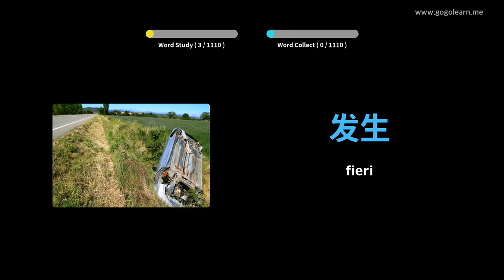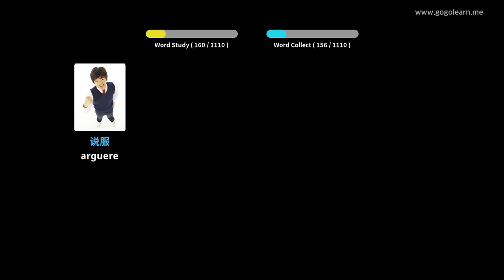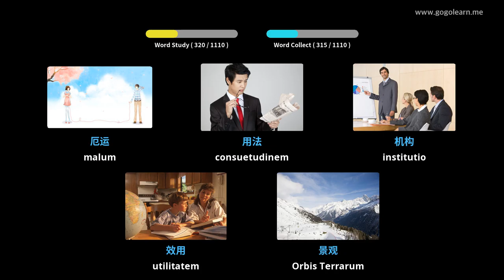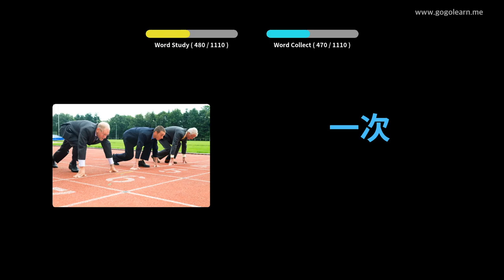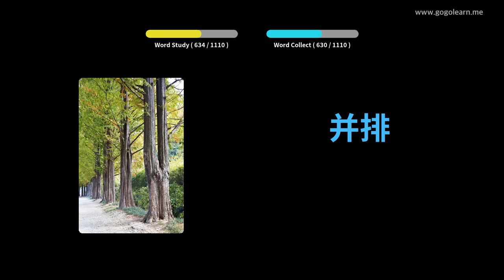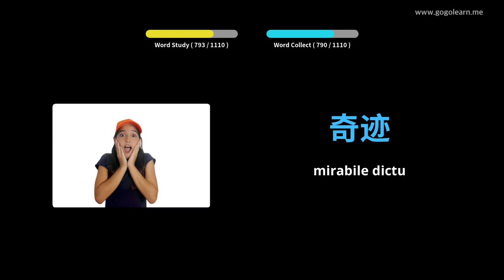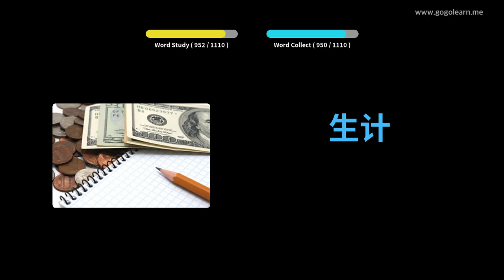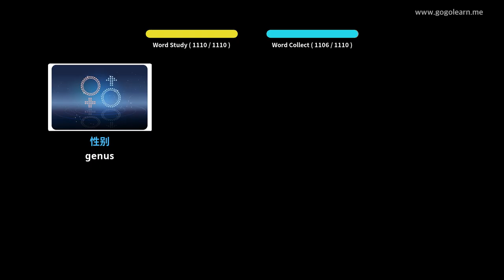Seres Vocabulary Discipulus | Golearn